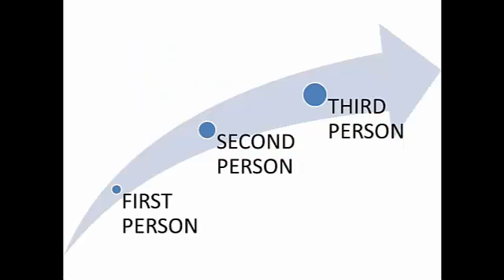AFFILIATE MARKETING INTRODUCTION | 2016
Welcome

Previously we have seen

Link of the video:- How to make free Phone calls from a PC ? | Make free international calls | Call for free online Part2
Link of the video:- How to make free Phone calls from a PC ? | Make free international calls | Call for free online Part1

Link of the video:- How To See The WiFi Password? | Find your Wi-Fi password | How To Show WiFi Key or Password

Link of the video: How to unlock your Facebook account without password | Forget your Facebook Password